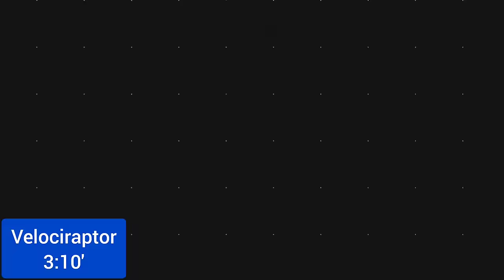2D vs 3D Dinosaurs | 3D Printed Articulated Animal Toys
Discover the difference between 2D and 3D dinosaurs STL files as we explore the world of articulated 3D printed animal toys. From creating a 3D model to final product, we'll show you the process of making these amazing animal toys! Get ready to play and learn with our collection of 3D printed dinosaurs.

In this video, you will be able to Delve into the world of 2D and 3D dinosaurs with our collection of articulated 3D printed animal toys! These unique toys bring your favorite prehistoric creatures to life and make for the perfect addition to any collection or playtime.

With our 3D printing technology, we're able to create highly detailed and realistic dinosaur models that are both educational and fun. From T-Rex to Triceratops, each toy is carefully crafted with quality materials. Add these dinosaurs to your collection today and see the difference between 2D and 3D in action!

So get ready to explore the world of 3D printed animal toys!  You can 3d Print them by yourself (DIY). They are articulated and  you should use them as 3d printed animal toys for your kids. Be sure that children will love this 3d printed Real animal toys and play with them a lot Because they are funny. This 3d printed Dinosaurs are Fantasy and colorful and They are a good things as Real toys for kids. Here we used a FDM 3d printer With PLA and ABS Filament to print these animal toys in 3D.

do you know the name of each one?
how much do you know about dinosaurs?
do you think, they are either scary or cute?

Please share you opinion with us.

To Download The stl files: 👇👇
1. 2D Ankylasaurus:

00:00 Intro
00:12 Ankylosaurus
01:25 Stegosaurus
02:23 T-Rex
03:37 Spinasaurus
04:49 Brachiosaurus
05:45 Triceratops
06:39 Velociraptor
07:50 Pterodactyl
08:47 Outro